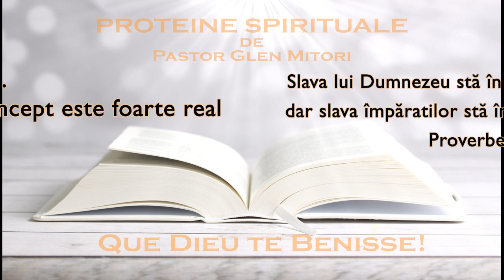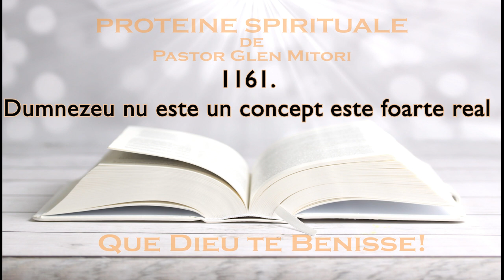NR. 1161 - Dumnezeu nu este un concept este foarte real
Proteine Spirituale extrase de pastorul Glen Mitori din Scriptură.
Dumnezeu nu este un concept este foarte real

11 Dec. 2023